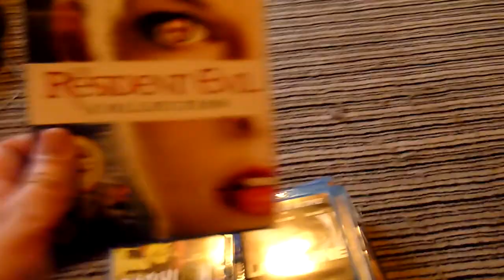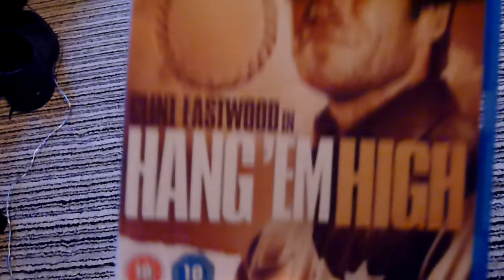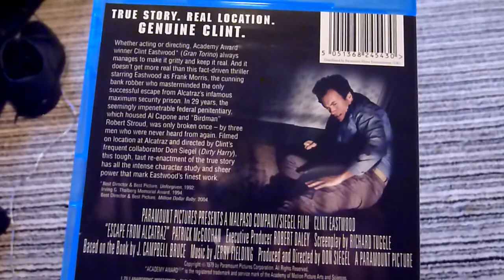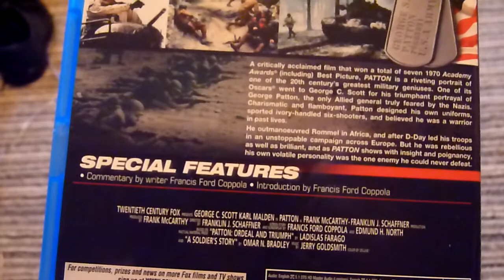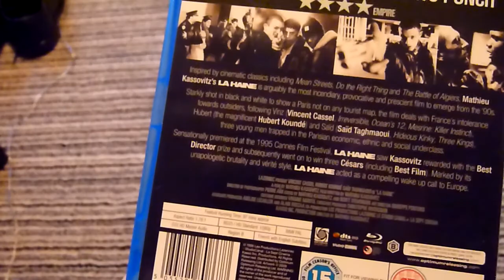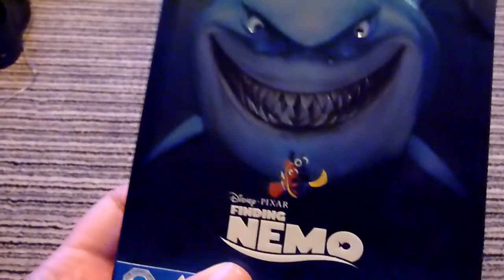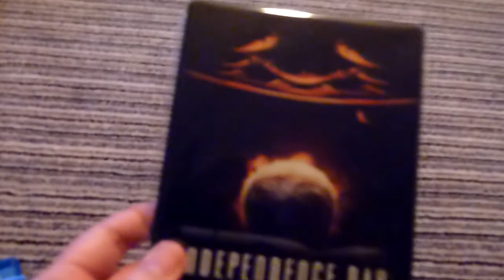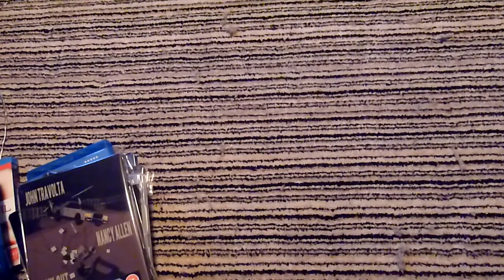Blu-ray and DVD Update - June 2013 - Part 1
Here is part 1 of my June 2013 update

Titles (and videos) coming through thick and fast and here are some of June 2013 many releases

Also featuring my shoe, my dinner plate and some other stuff strewn all over the floor

Titles in this video:
The Resident Evil Collection - Blu-ray
Babylon - Blu-ray
Hondo - Blu-ray
12 Angry Men - Blu-ray